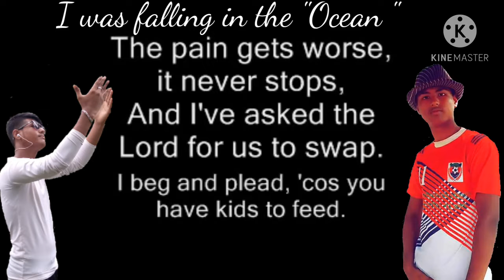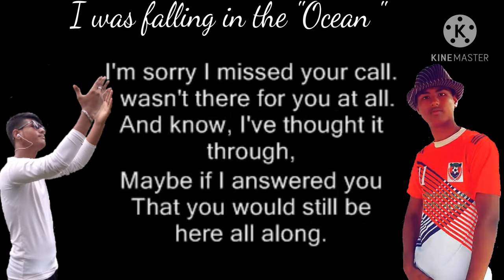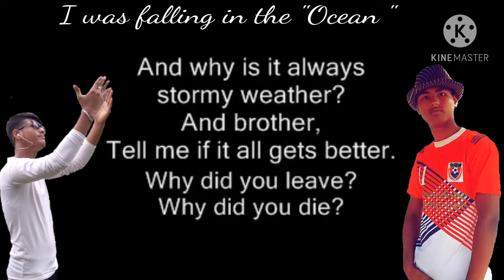OHH! MY SAD SONG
Thomas khan